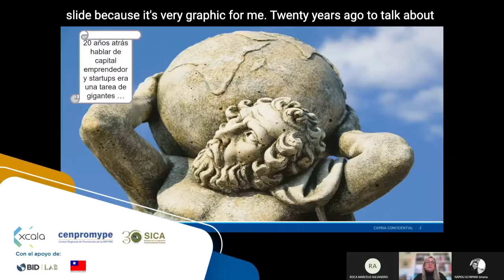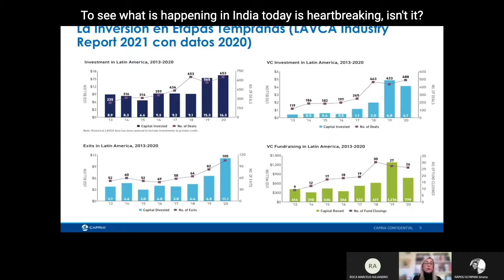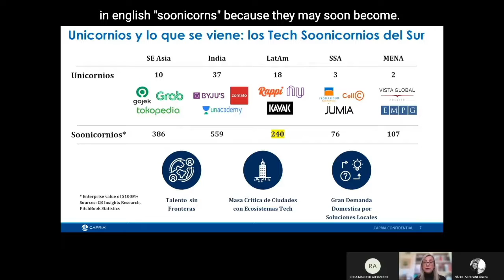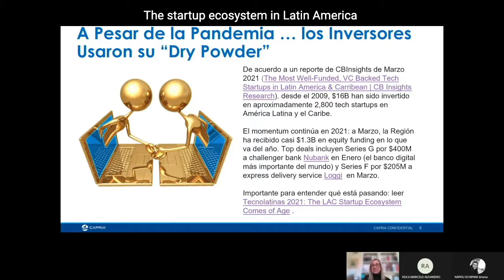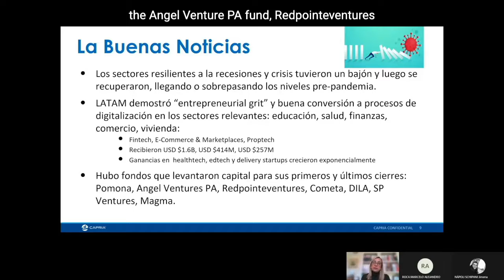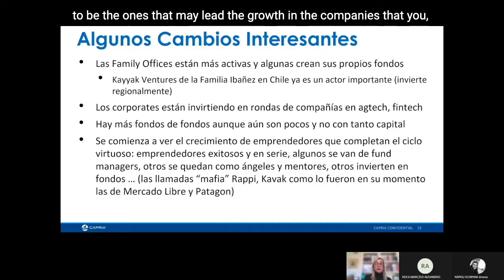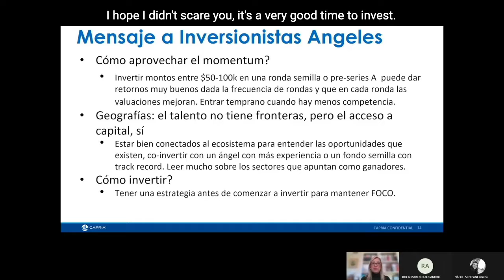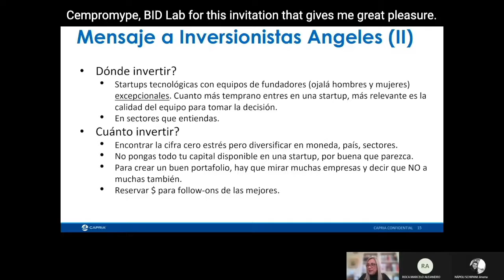Susana García Robles [ENG SUBT]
Competitive scenario from the early-stages investments in LATAM